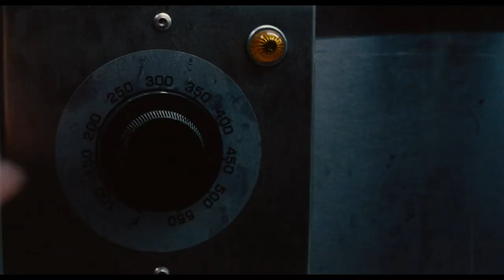La GRAN DESILUSIÓN del cine de Shyamalan | La Trampa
Vamos a hablar de la película de Night Shyamalan, La Trampa, una película con una sinopsis que promete mucho pero que en la ejecución, no funciona de ninguna de las maneras.